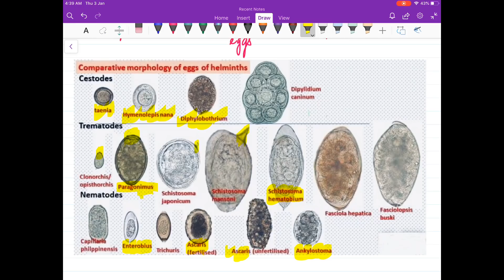Parasitology in 20 minutes | Must watch before NEET PG | Dr. Himanshu Gupta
Many students keep asking me to revise effectively, when to start revision and so on . Here is a video which will answer all your questions.